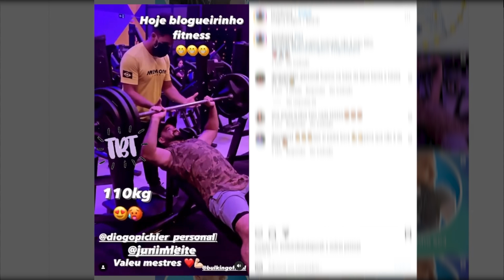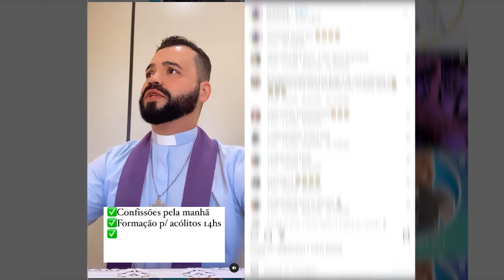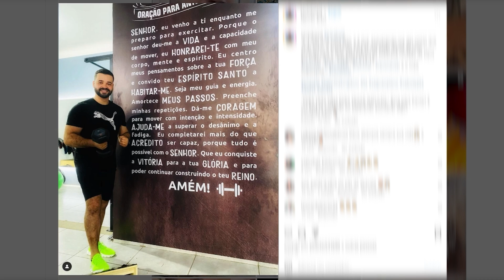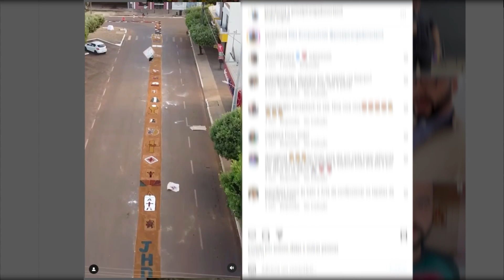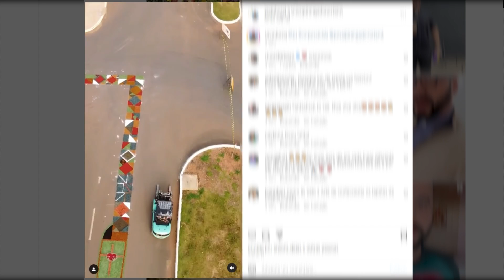PROSA DOS PADRES • EP. 06 • VIDA SAUDÁVEL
No Prosa dos Padres de hoje recebemos o pe. Otávio Silva, scj (Tavinho) e o Fráter Lislay Maia para falar de um tema muito importante: o cuidado com a saúde. O padre Otávio e o Fráter Lislay falam sobre a importância de ter um tempo para se cuidar fisicamente e mentalmente. Acompanhe!

Paróquia Santuário São Judas Tadeu

Bradesco: Agência 2818-5 | Conta Corrente 000028-0
Caixa: Operação 003 | Agência 3103 | Conta Corrente 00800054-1
Santander: Agência 3706 | Conta Corrente 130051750

Conheça a FAMÍLIA DOS DEVOTOS DE SÃO JUDAS TADEU